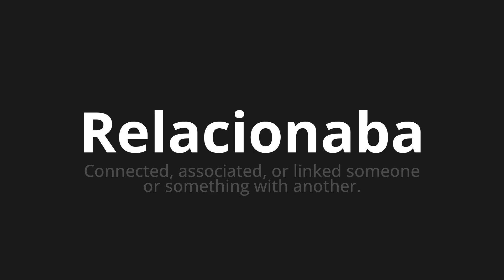How to pronounce Relacionaba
Master the Pronunciation of 'Relacionaba which means related' - which means : Connected, Associated, or Linked Sumone Or Submithing with Another. 📝 with @PronunciationSpanish 🎓🗣️ - [Your Guide to Spanish]

Learn to pronounce 'Relacionaba' perfectly in Spanish with our easy and engaging tutorial by @PronunciationSpanish! 📖📽️ In this comprehensive video, we provide you with native speaker examples 🗣️👂 and phonetic breakdowns 🎵 to ensure you get the pronunciation just right.

How to say Related in Spanish